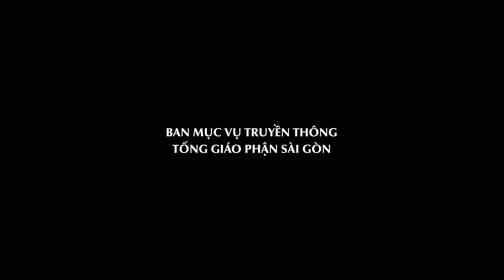LÀM TÔNG ĐỒ CỦA CHÚA - Thứ Ba tuần XXIII Thường niên (Lc 6, 12-19)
Chấm nối chấm - Suy niệm Lời Chúa hằng ngày năm B (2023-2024) - Tủ sách Học viện Dòng Đaminh.

-Địa chỉ: 6bis Tôn Đức Thắng, P. Bến Nghé, Quận 1, Tp. HCM
-Điện thoại: 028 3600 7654